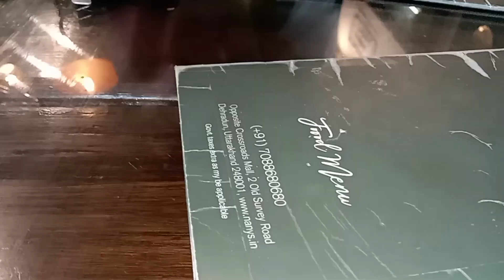KFC के बाद गुमते गुमते देखो हमारी आज अमेरिका की filght book ho चुकी है तो चलो Aerodine 🛫 प्लेन में 🌍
Hello Friends Radhe Radhe
I Am  Manisha Sharma & My Husband Name Amit Sharma .
Amit + Manisha= Amanivlogss

 I am Starting  Daily Vlogging channel With Related  videos Lifestyles, Cooking ,Shopping Haul , Cleaning  , Traveling And Much More  Enjoyable  Moments  Jo Bhi Me Camera Me Samet Pao Aur Apke Sath Share Kar Pao Thank you Alot  .